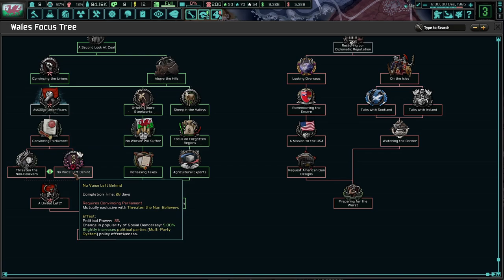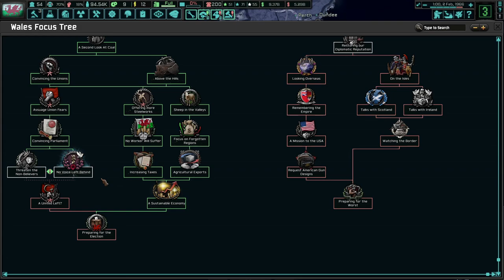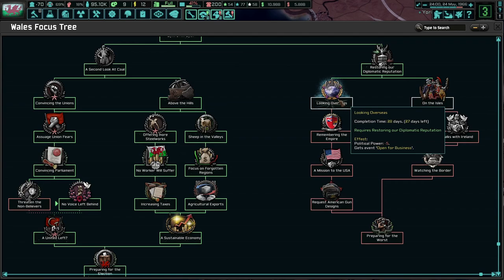The End Of Wales? (FINALE) TNO: Last Days Of Europe, Wales (Social Democracy) #2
Wales has suffered for centuries under the English, and now, potentially under the German boot. We will do the best we can to achieve Welsh economic superiority with a workers' perspective. Time will tell if we can resist the English and Germans!